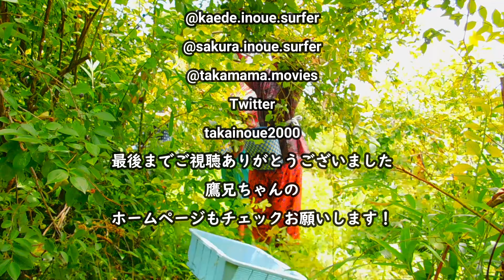【幸せ❤】水着で夜8時過ぎまでサーフィン！[Happy❤️] Surfing until after 8pm!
いつものように、ボードのリペアで伊豆のWIサーフボーズに来ました。
ブルーベリー農園も経営されているので、リペアして頂いている間、ブルーベリー摘みのお手伝いをしました。
ひと働きして、ひと汗かいたので、その後はサーフィンへ！
今日は 4'6"ミニボードに乗りました。
波のサイズが小さめでしたが、コンパクトないい波だったので、ミニボードでユルユルまったり乗るのがピッタリでした。

こちらもご覧下さい！ Check them out!
活動の応援よろしくお願い致します！

「楓のワンダーランド」にお越し頂き有難うございました。
またお越しください！

Welcome to Kaede's Wonderland!

As usual, I came to WI Surfboats in Izu to get my boards repaired.
They also have a blueberry farm, so while the shaper was repairing my board, I helped them pick blueberries.
After a hard day's work and a good sweat, we went surfing.
Today, I picked up a 4'6" mini-board.
The waves were small, but compact and nice, so it was perfect for a leisurely surfing on a mini-board.

Enjoy this film!